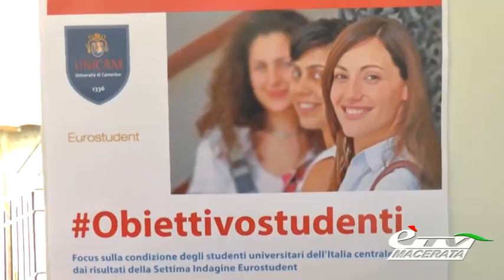CAMERINO. ALL'UNIVERSITA' IL FOCUS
Camerino. 31 marzo 2016. L’Università di Camerino ha organizzato nella giornata di ieri il convegno “OBIETTIVOSTUDENTI”, in cui è stata presentata la Settima Indagine Eurostudent sulle condizioni di vita e di studio degli studenti universitari nel periodo 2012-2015. Vediamo cosa è emerso….